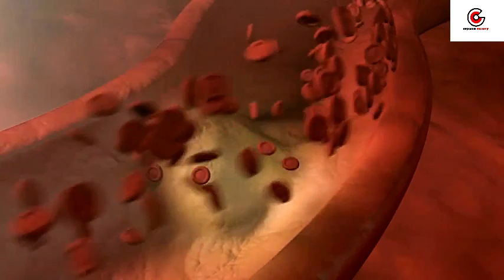History of Varaha Deity and Disgusting Rituals on his Temple | exposedfactory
Duniya main tashreef laane wale tamam paighambron ne apni apni ummat ko khinzeer ka gosht khane se mana farmaya  hai jabke science bhi ise sehat ke liye sakht nuqsan de batati hai, is ke bawjood bohut si aqwam apni mazhabi talimat ki pervi na karte hue ise bohut zoq w shoq se tanawal karti hai... lekin dosto duniya main ek qom aisi bhi hai ke jis ne is janwar ko apna mabood bana rakha hai... kon hai ye devta aur akhir kiya kahani hai is ki... ye tamam tar tafsilat aap jaan saken ge humari aaj ki is video main.